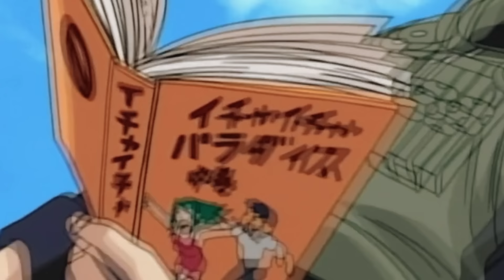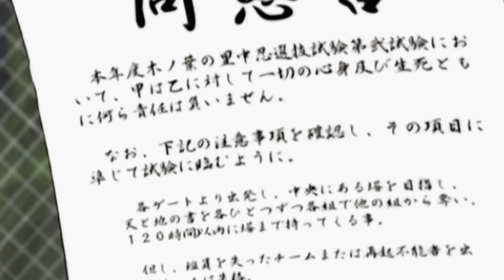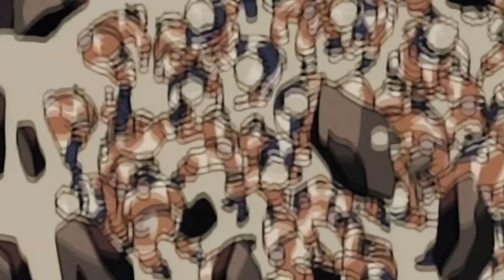නරුටෝ| Naruto Sinhala Review 9| කතාවේ 9 වන සිංහල Review| Anime Review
@ToonBox lk

Naruto Sinhala Review 9

ඇනිමේ culture එකේ Number one Life Lesson එක
නරුටෝ
කතාවේ 26,27,28,29,30 වන කොටස සිංහලෙන්
නරුටෝ අපූරු කොමික් කතාව
නරුටෝ ජපන් කතා මාලාව

නරුටෝ කියන්නේ මසාකි කිශිමොටෝ(Masashi Kishimoto) විසින් රචිත ජපන් ඇනිම් සීරීස් එකක්.
මෙය ගොඩනැගෙන්නේ නින්ජා නමින් හැදින්වෙන රණශූරයන් විසින් ගම්මාන බෙදා වෙන්කර ආරක්ශා කරන කල්පිත ලෝකයක් තුළයි. මේ ජපන් කතා මාලාවේ ප්‍රධාන චරිතය වෙන්නේ නරුටෝ උසුමකි(Naruto Uzumaki) කියන තරුණ වයසේ ළමයෙක්. මේ කතා මාලාවේ තියෙන්නේ නරුටොගේ ජීවිත කතාවයි.
එයාට එන සියලුම බාධක වලට මුහුණදීලා එයා එයාගේ ජීවිතය ජයගන්නේ කොහොමද? එයාට නින්ජලගෙ නායකයා වෙන්න කොච්චර කැපකිරීම් කරන්න වෙයිද?එයා ලඟ සැඟවිලා තියෙන රහස කුමක්ද? එයා කවුද?

Naruto Episode 26,27,28,29,30 Sinhala Review
Japanese manga series
life lessons

Story Re-telling by Toonbox lk

Comic tvseries,
Naruto,
Naruto Uzumaki,
Sasuke Uchiha,
Sakura Haruno,
Naruto Shippuden,

Naruto,
Naruto Sinhala review,
Naruto review,
Anime,
Anime review,
film review,
movie review,
Sinhala animation review,
film review Sinhala,
Naruto series,
film Sinhala explanation,
Sinhala full movie review,
Naruto Uzumaki,
New film review,
New movie,
aluth film review sinhala,
cartoon review,
movie review in sinhala,
english movie review,
Japanese manga series,
Comedy film,
Ninja,
Naruto tvseries,
ToonBox lk,
Movie recap,
Anime recap,
Comic